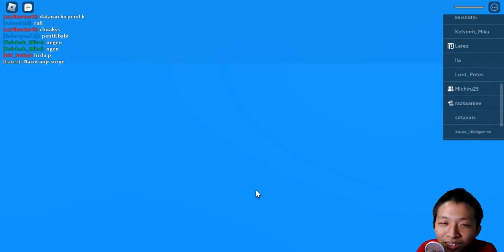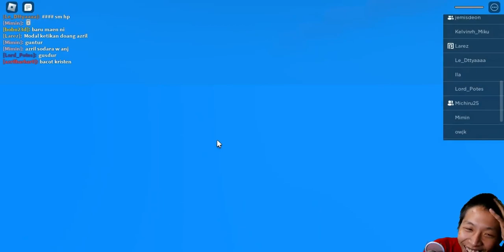Akhirnya Jemisdeon / Alif Tegar Ga Jomblo - Roblox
Description :
akhirnya ketemu cinta sejatinya bang alif mntap dah